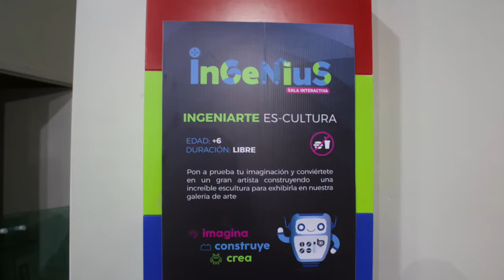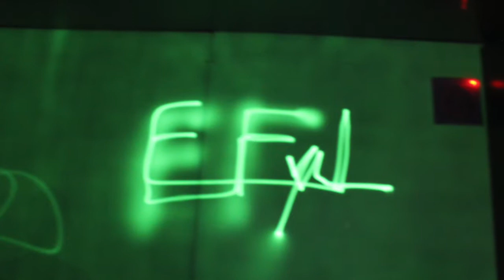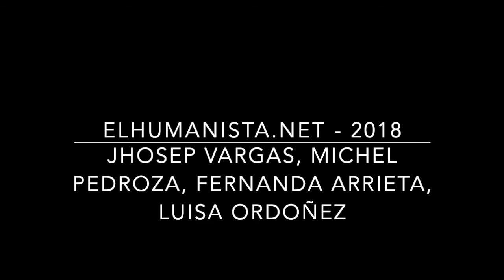Museo Semilla, Ingenious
Trabajo realizado por Jhosep Vargas, Fernanda Aragón, Michel Pedroza y Luisa Ordoñez de la Licenciatura en Periodismo de la Universidad Autónoma de Chihuahua.